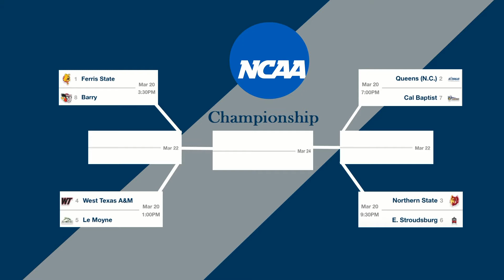FerrisSportsUpdate 190 Seg1 TDMP MPEG